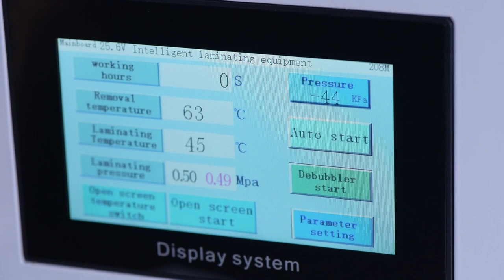REFOX Desktop Multifunction Laminating Machine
REFOX FM-30 is a 3-in-1 mini desktop laminating machine that integrates separation, lamination, and bubble removal, with no need for an external air compressor and vacuum pump. It is used in broken screen repair for refurbishment business. Suitable for separating the flat-screen mobile phones (like Apple iPhone), tablets, and Apple Watches that are below 9.7 inches.